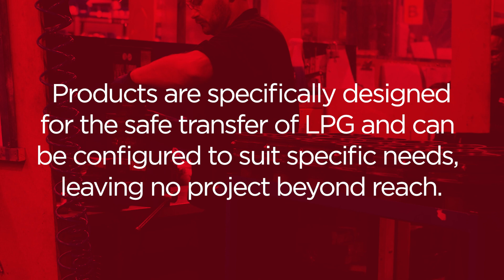LPG Overview - TODO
TODO is recognised as a leading provider of gas couplings and accessories for the liquefied petroleum gas (LPG) sector. With many years’ experience, businesses recognise the lasting value of our products and their ability to rise to a wide variety of challenges in the field.